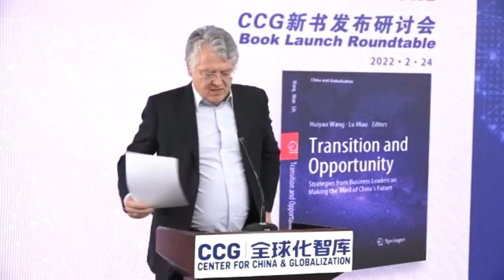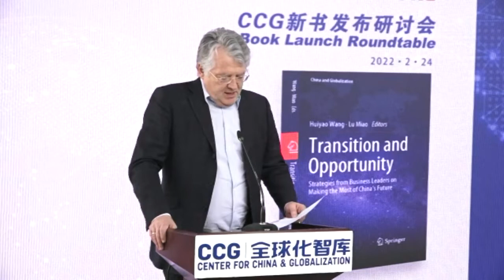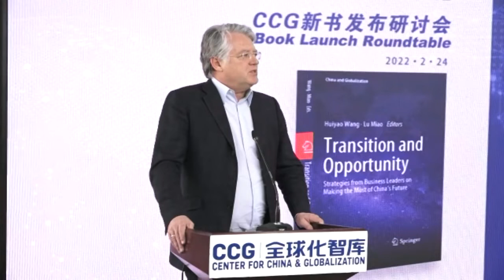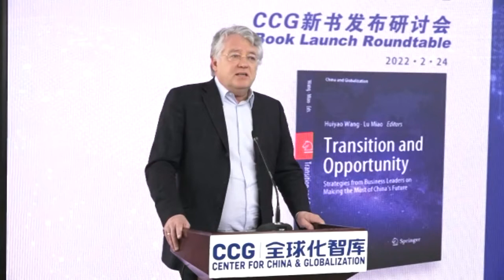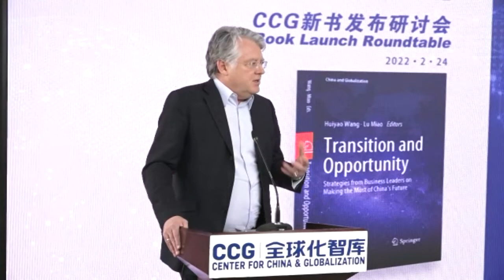EUCCC Jörg Wuttke speaks at book launch Transition & Opportunity:MNCs & China in Post-pandemic Times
On Thursday Feb. 24, 2022, CCG hosted a roundtable to release a new book  "Transition and Opportunity: Strategies from Business Leaders on Making the Most of China’s Future", its latest edited volume published at Springer-Nature.

Jörg Wuttke, President of the EU Chamber of Commerce in China who is a contributor to the book, called for more efforts to improve EU-China trade relations and create more options for the MNCs. European business community would like to help China make more progress in opening-up, he noted.

This event also brought together the contributors of the book who are leaders of trade groups and MNCs in China as well as a select group of leading corporate executives and stakeholders to discuss the issues concerning the role of MNCs in China’s economic transition as well as China’s business environment in 2022 and beyond for the upcoming legislative sessions.